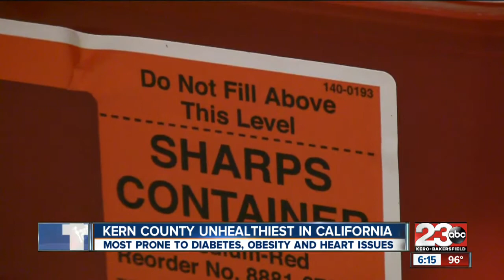Kern County is unhealthiest county in California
Kern County is most prone to diabetes, obesity and heart issues.